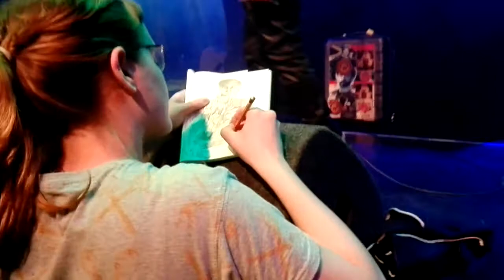Roast Fish and Cornbread, Lee Scratch Perry & Mad Professor in Q-Factory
Absolutely wonderful concert of the magical, incredible, wise and fun Lee Scratch Perry. I am in awe because of his energy and his wisdom.